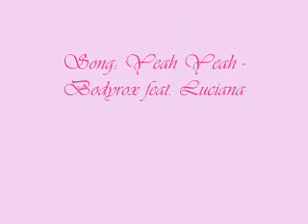Lillymon - Yeah Yeah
A Lillymon fan video for all the Digimon fans out there! Made with Digimon Adventure and Zero Two clips!

Song: Yeah Yeah - Bodyrox feat. Luciana